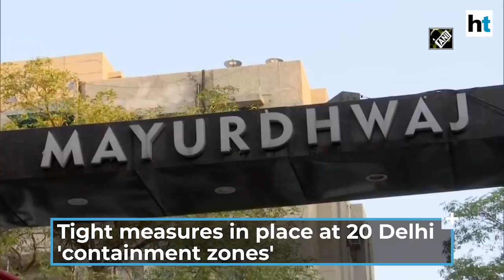Watch: Tight vigil outside hotspots as total COVID-19 cases in Delhi reach 669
Tight vigil is in place in the 20 hotspots that have been identified in the national capital. Right restrictions have been put in place in the areas and people are being warned of strict action in case of violations. Police barricades have been put in place outside the containment zones to ensure the restrictions are followed. Meanwhile, the total number of cases in Delhi reached 669, as informed by state Health Minister Satyendar Jain.